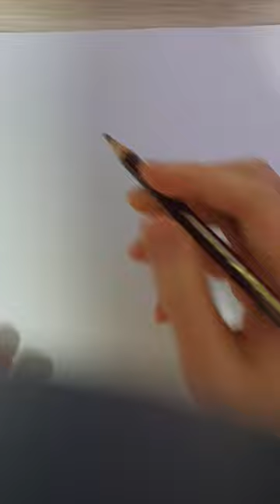미쓰라진 1분만에 그리는법